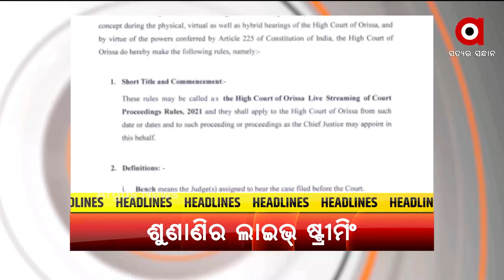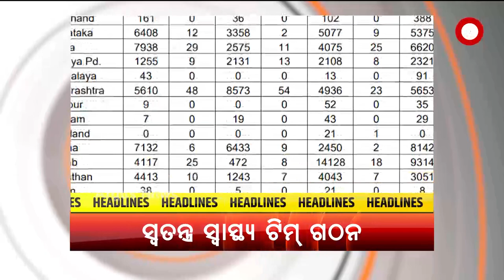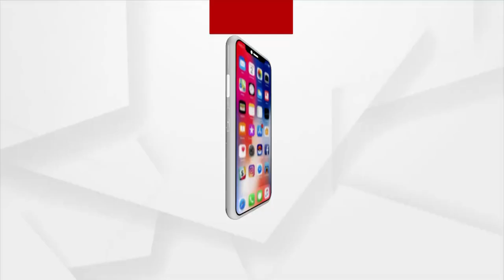Headlines 10 am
ହାଇକୋର୍ଟର ସମସ୍ତ ଶୁଣାଣିର ହେବ ସିଧାପ୍ରସାରଣ
ଶୁଣିଲାନି ପ୍ରଶାସନ... ରାସ୍ତା ମରାମତି ପାଇଁ ଅଣ୍ଟା ଭିଡିଲେ କୁନି କୁନି ପିଲା...
 ଅଲିମ୍ପିକ୍ସ ସପ୍ତମ ଦିନରେ ଭାରତୀୟଙ୍କ ଦମଦାର ପ୍ରଦର୍ଶନ
ଆଜି ନୂଆ ଜାତୀୟ ଶିକ୍ଷା ନୀତିର ବର୍ଷ ପୂର୍ତ୍ତି…
ପୁରୀ ଜିଲ୍ଲାରେ ରାସ୍ତା ନାଁରେ 78 କୋଟି ଟଙ୍କାର କେଳେଙ୍କାରୀ
ରାଜଧାନୀରେ ବଢୁଛି ଡେଙ୍ଗୁ ଭୟ
ଲଘୁଚାପ ପ୍ରଭାବରେ ରାଜ୍ୟର ବିଭିନ୍ନ ସ୍ଥାନରେ ବର୍ଷା